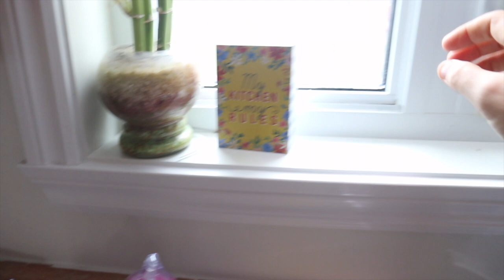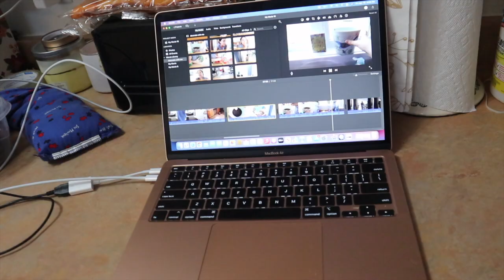Day in the life with a 2 year old and 1 year old/ Mini clothes haul, IF diet and hair cut / Sahm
Day in the life with a 2 year old and a 1 year old/ mini clothes haul, cooking and hair cut.
Stay at home mom routine.

Thank you all so much for tuning in to my channel . I hope you enjoy

xxx